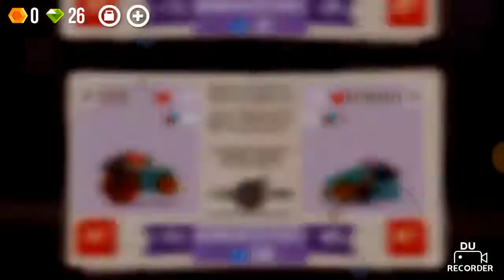ROTATING ELEVATOR THING OP?! | C.A.T.S Gameplay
Hi guys sorry this was a quic video  my pc is almost here just wait!
SHOUTOUT TO:
♡ ALIEN102EYE GAMING ♡
♡ NIZED ♡
♡ GUY NOT PERFECT ♡